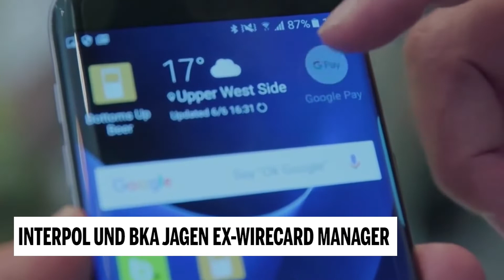Interpol und BKA jagen Ex-Wirecard Manager